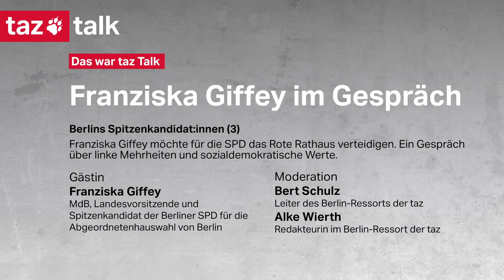Franziska Giffey (SPD): Berlins Spitzenkandidat:innen (3) - taz Wahl Talk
Die Bundestagswahl rückt näher und so auch die Wahl um den nächsten Sitz im Roten Rathaus. Franziska Giffey will dieses für die SPD verteidigen. Im Wahlkampf grenzt sie sich deutlich von den bisherigen Koalitionspartnern der SPD ab. Alles nur Taktik – oder strebt Giffey tatsächlich eine konservative Regierung für die Hauptstadt an?

Mit Franziska Giffey sprechen Bert Schulz, Leiter des Berlin-Ressorts der taz, und Alke Wierth, Redakteurin im Berlin-Ressort.

Hinweis: Die Kommentarfunktion ist derzeit deaktiviert, da sie vermehrt für Hate Speech genutzt wurde. Während des Livestreams steht allerdings der Live-Chat für Fragen, Anregungen und Diskussionen zur Verfügung. Vielen Dank für dein Verständnis.